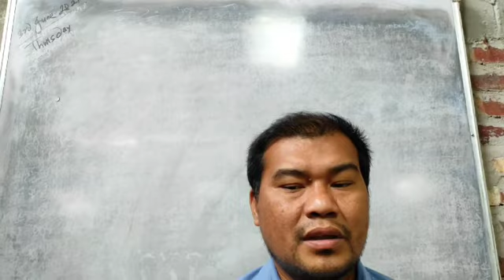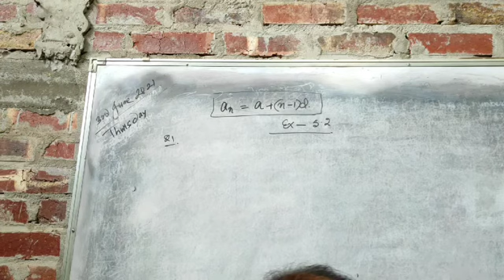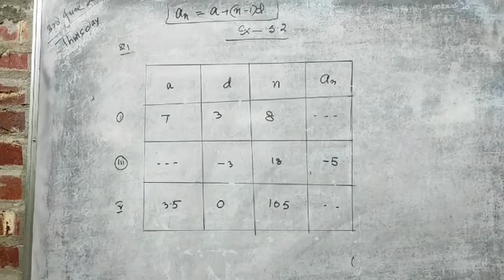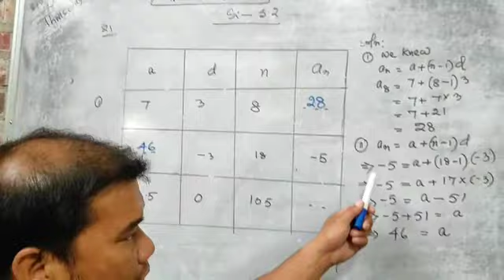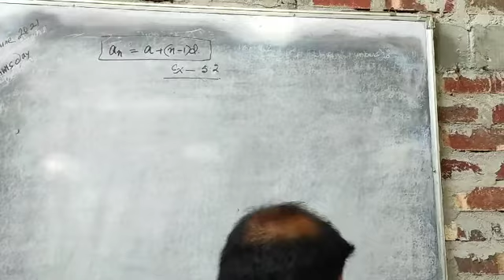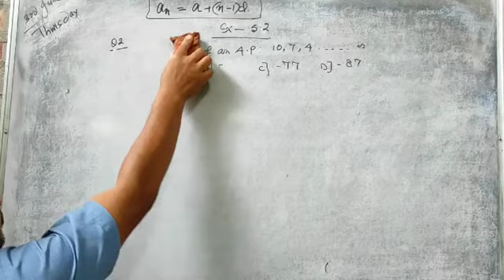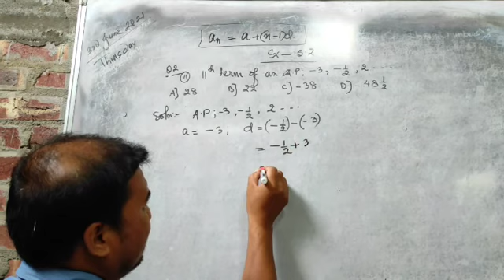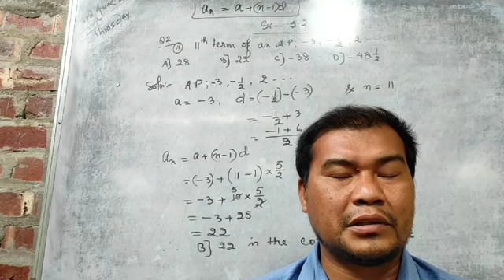3 June 2021